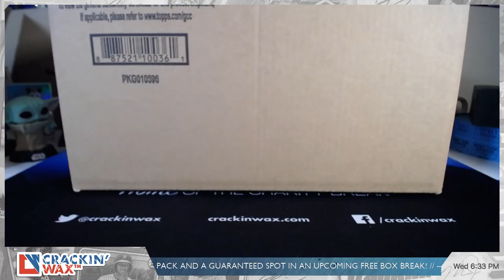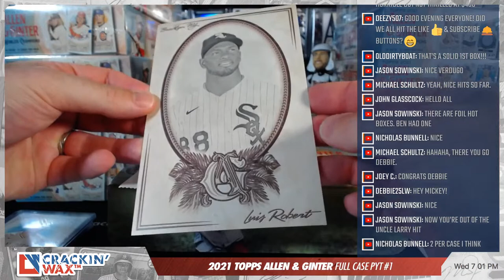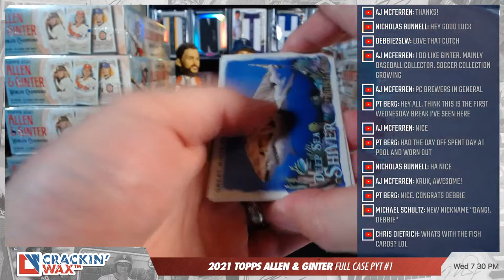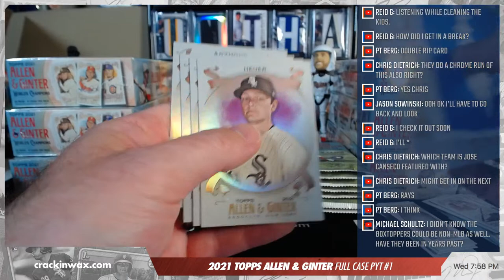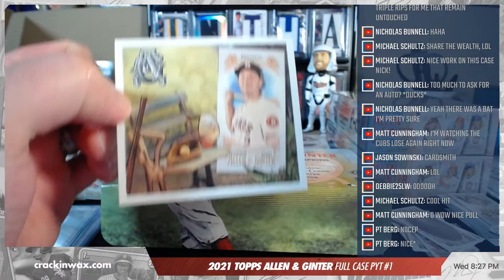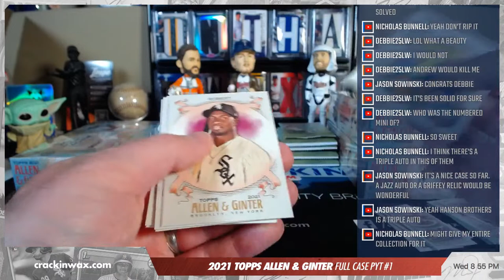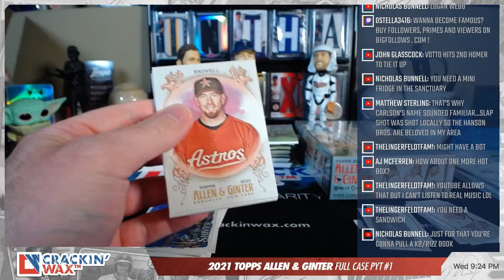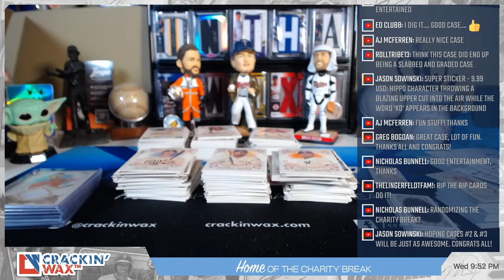2021 Topps Allen & Ginter Break Night #1 — Live Sports Cards Box Break and Pack Opening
Live baseball box break and pack opening! Up next – 2021 Topps Allen & Ginter! ⚾️ Portions of proceeds from this break will be donated to charity.

JUMP TO:
Start — 0:00
Boxes 1-2 — 15:25
Boxes 3-4 — 49:37
Boxes 5-6 — 1:14:11
Boxes 7-8 — 1:43:30
Boxes 9-10 — 2:17:49
Boxes 11-12 — 2:48:28
Charity Case Random Team Assignment — 3:20:00

End up with cards you don't want or need? to find collectors who might like them!